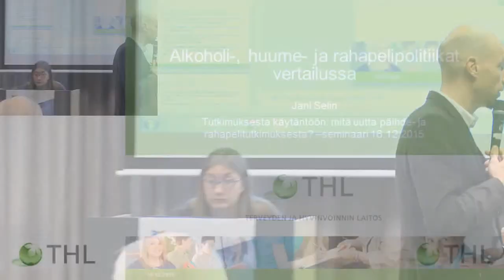Avaussanat, Tuukka Tammi, kehittämispäällikkö, THL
Tutkimuksesta käytäntöön: mitä uutta päihde- ja rahapelitutkimuksesta?